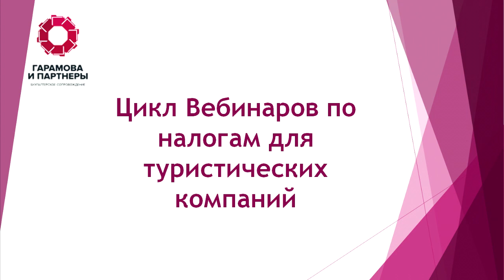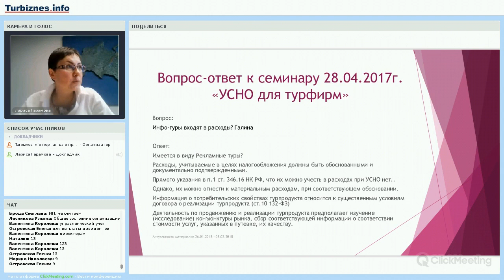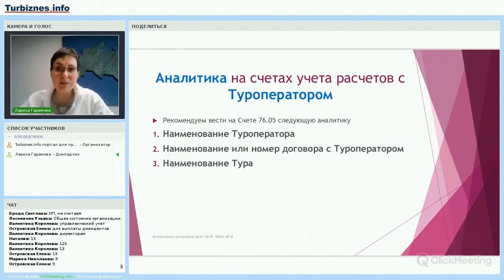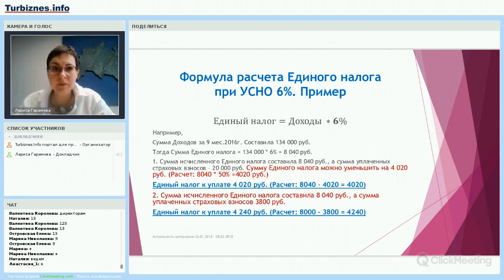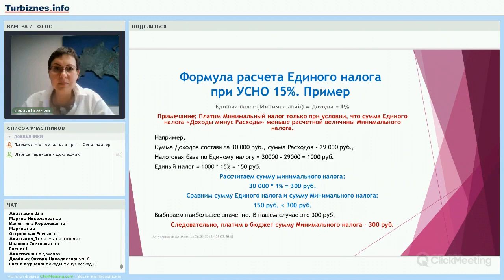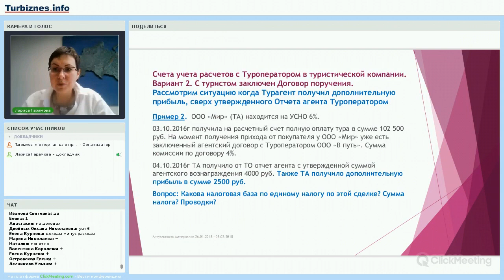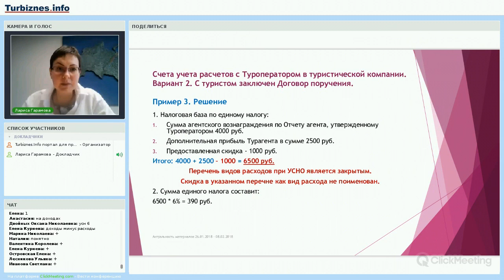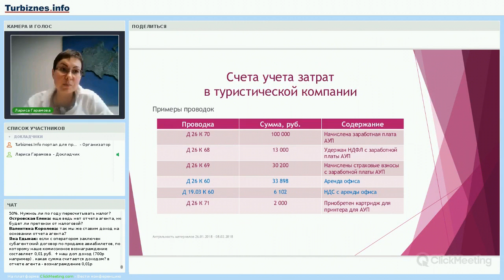Лариса Гарамова. Ответы на вопросы по налогам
Расходы в целях налогообложения
- Инфотуры (рекламные туры). Как учитываем расходы, чтобы принять их в учет в качестве материальных затрат.
- Услуги франчайзера. Можно ли учесть в расходах.
Аналитика на счетах учета расчетов с Туроператором для корректной настройки и удобства ведения учета.
Аналитика на счетах учета расчетов с Туристом для корректной настройки и удобства ведения учета.
Расчет Единого налога при УСНО:
 - если Ваша компания на доходах с примером расчета
  - если Ваша компания на доходах минус расходы с примером расчета
 - расчет минимального налога с примером расчета
Типовые проводки по учету сделок в Туристических компаниях.
- Дополнительная прибыль по сделке. Как она отражается в зависимости от вида договора.
- Комиссия Туроператора. При разнице между комиссией в договоре и комиссией, указанной в отчете агента.
- Исчисление и уплата Единого налога при УСНО. Момент уплаты единого налога при оплате в одном квартале, а поездке в другом квартале.
- Авансовые платежи по Единому налогу при УСНО. Сроки оплаты и сроки подачи декларации
- ИП на доходах. Расчет и уплата Единого налога при УСНО. При наличии работников в разных кварталах года.